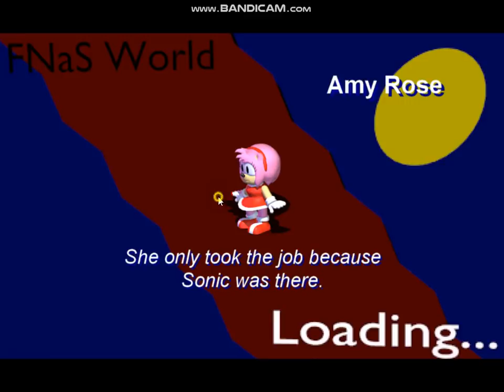FNaS World Demo (its back up again check desc.)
(Thanks to Storm Break for finding the reupload)